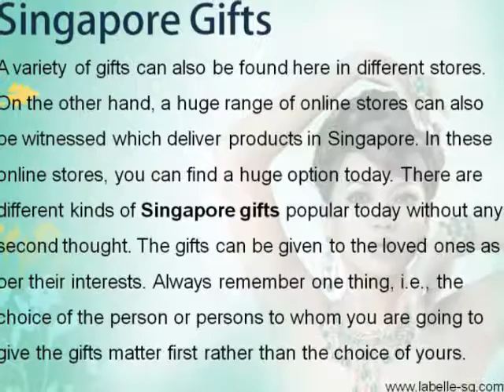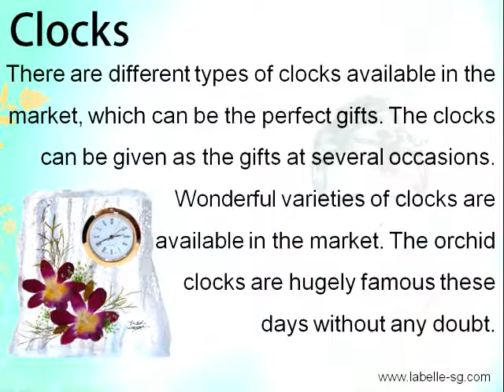Best Online Stores for Unique Singapore Gifts and Souvenirs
We have thousands of creative gift ideas for your loved ones.